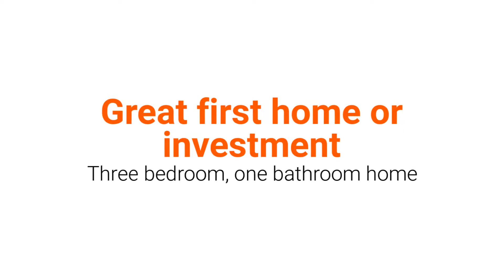SOLD PROPERTY - 6 Swan Street, Mareeba QLD 4880